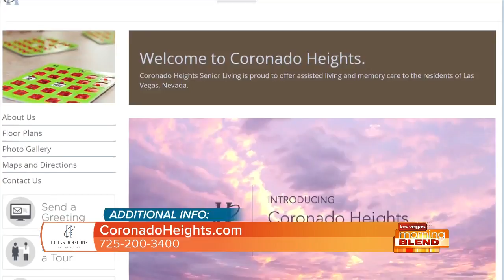Assisted Living And Rehab Care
Discover the senior services provided by Coronado Heights Senior Living and Sage Creek Post Acute.